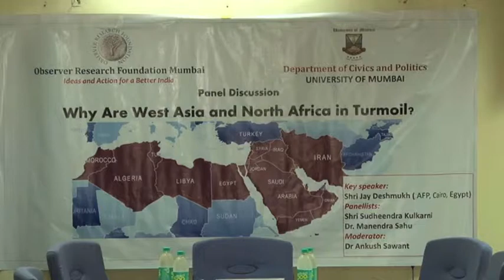Why Are West Asia and North Africa in Turmoil? part 1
Observer Research Foundation and the University of Mumbai hosted a discussion on Why Are West Asia and North Africa in Turmoil? on 27th August 2014.

Mr. Jay Deshmukh and Mr. Sudheendhra Kulkarni were the key panelists with Dr Ankush Sawant, former professor and director of the Centre for African Studies, Department of Civics and Politics, University of Mumbai moderating the discussion.

The event was attended by:
Dr. Liu Youfa, Consul General of China
Mr. David Akov, Consul General of Israel
Mr. Ilya Saveliev, Consul of Russia  and
Mehdi Rezaei, Second Consul of Iran.

Speaker: Mr. Jay Deshmukh, a journalist from Agence France Presse who has been based in Egypt.